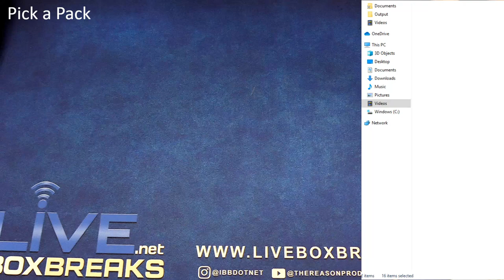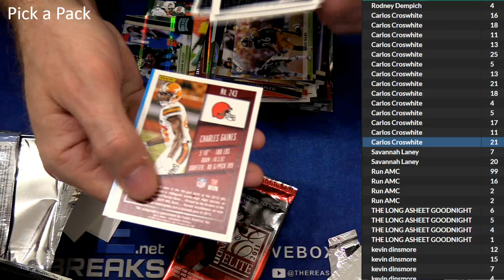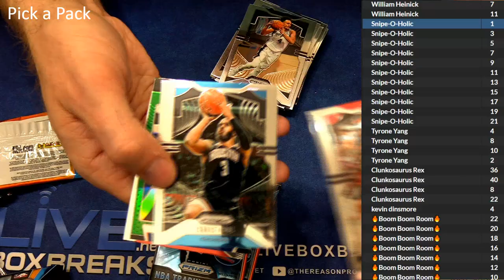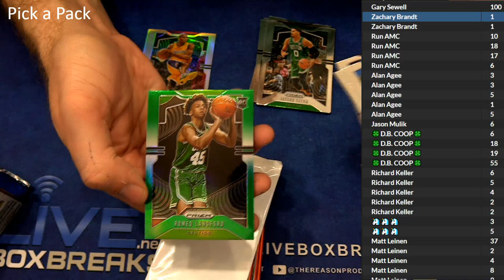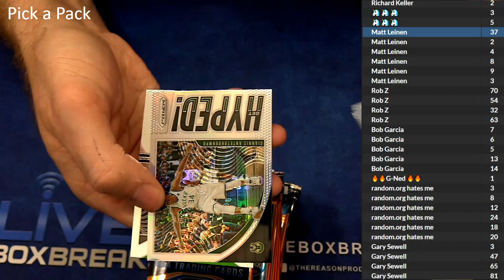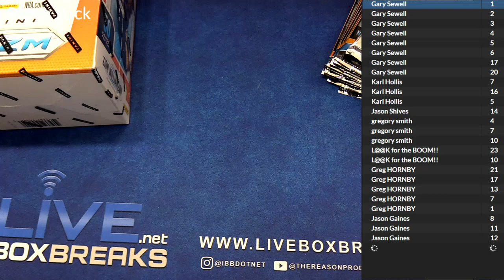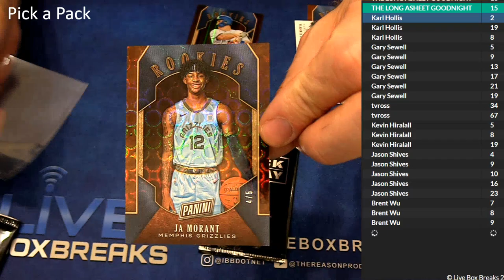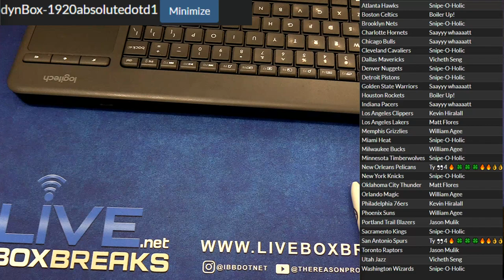Pick a Pack #1 LBB